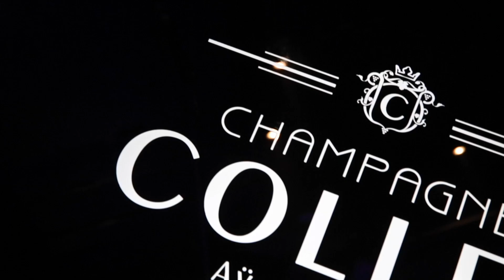20200117 Champagne COLLET New Year Party @Club VIZEL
2020年1月17日に渋谷のクラブVIZELにて行われたChampagne COLLETの大新年会です。
多くの方にChampagne COLLETをお愉しみ頂きました。